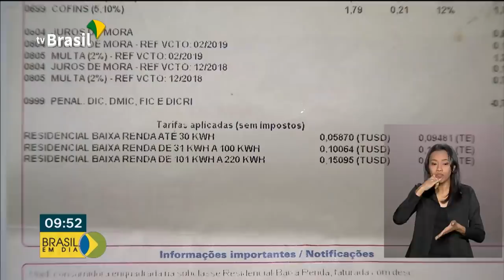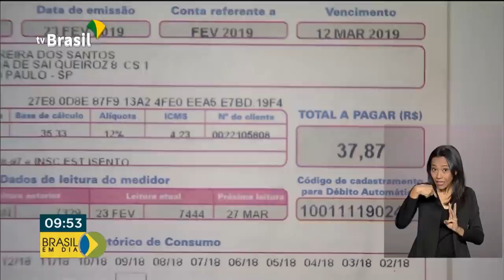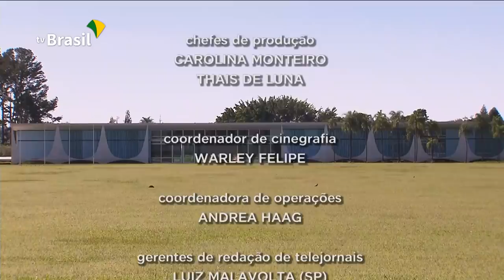Brasil Em Dia - 28 de maio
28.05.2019 - Governo busca alinhar relações com o Congresso Nacional e com o Supremo Tribunal Federal para firmar um pacto pela retomada do crescimento econômico. E mais: Senado vota Medida Provisória da Reforma Administrativa e Medicamentos que evitam rejeição de órgãos transplantados passa a ser produzido emergencialmente pela Fiocruz, após solicitação do Ministério da Saúde.